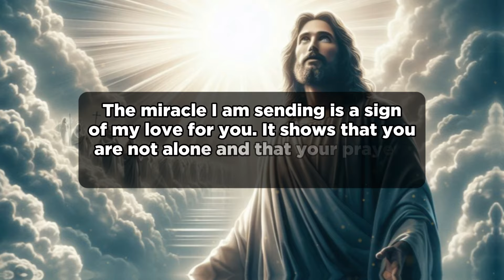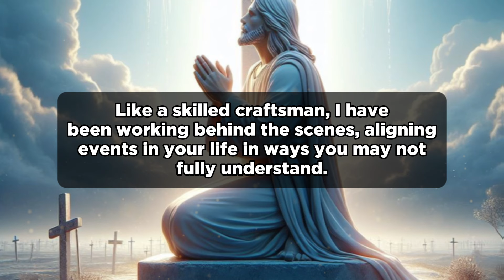God's Special Miracle for You: A Message of Love and Hope | God Message Today